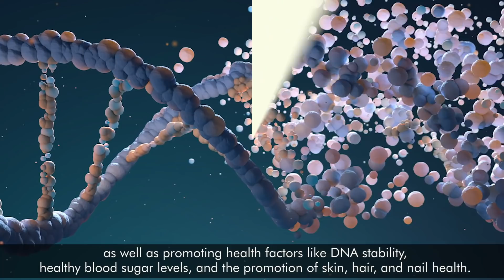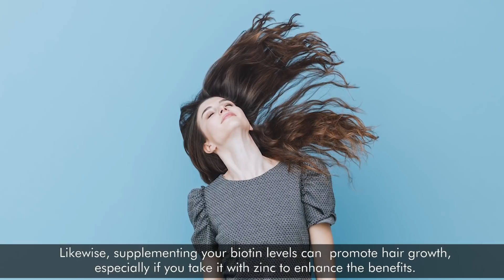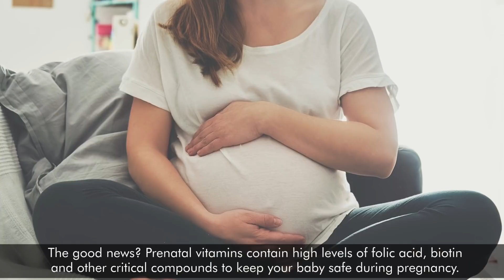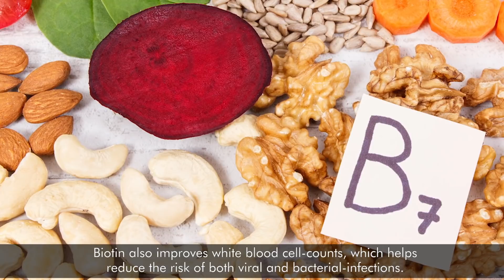5 Reasons You Should Get More Biotin Vitamin B7 In Your Diet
Your body can only function as well as you feed it, which is why it’s so important to give your system what it needs each day. Biotin (vitamin-B7) might not be a compound you consider often, but this nutrient plays a crucial role in your overall health. But what exactly is biotin?
Sometimes known as Vitamin-H, biotin is one of many B-complex vitamins, which are all the known water-soluble essential vitamins except Vitamin-C.
While B complex vitamins have wide-ranging roles within your body, they are all involved with the digestive process and help your system convert food into fuel.
Biotin itself is involved with breaking down fatty acids and amino acids for better metabolism, as well as promoting health factors like DNA stability, healthy blood sugar levels, and the promotion of skin, hair, and nail health.

Unlike many other vitamins, you can’t naturally produce biotin. And, as a water-soluble vitamin, biotin isn’t stored in your body tissues. This means that you need to take it in regularly through food to keep your levels high.

Let’s look closer at the most impressive health benefits of biotin.

1.Better Skin
Too little biotin in your body can lead to seborrheic dermatitis, a condition more commonly known as cradle cap. You might need to increase your intake if your skin and scalp have scaly, red-rashes. Adequate levels of biotin should clear-up the condition quickly and give you gorgeous, healthy skin.
2.Stronger Hair, Less Hair-Loss
While hair loss, also called alopecia, can have many triggers, your vitamin levels should not be discounted. Researchers have noticed a connection between low biotin levels and thinning, easily breakable hair. Likewise, supplementing your biotin levels can promote hair growth, especially if you take it with zinc to enhance the benefits.

3.Healthier Pregnancies/ Lower Risk of Birth Defects
Biotin deficiencies are bad news during pregnancies, and they can lead to long-term consequences for the developing baby. Research shows that too little biotin can lead to congenital disabilities, limb abnormalities, and cleft palates.
Part of the problem is that biotin breaks down faster in women’s bodies during pregnancy, so they need to take more than usual to keep their levels high. The good news? Prenatal vitamins contain high levels of folic acid, biotin and other critical compounds to keep your baby safe during pregnancy.
4.Helps with Thyroid Issues
The family of B vitamins is useful for protecting your system from gland problems, especially in regards to the thyroid. This means that experiencing symptoms such as trouble sleeping, inexplicable weight gain or loss and fatigue are all signs that your levels aren’t where they should be.
5.Improves the Immune-System
Low biotin levels can lead to a compromised immune-system, putting you at a higher risk of contracting diseases. Taking biotin, in contrast, increases your body’s production of antibodies and Th1 cytokines, which are compounds that trigger your natural immune response to fight viral or bacterial-infections.
Biotin also improves white blood cell-counts, which helps reduce the risk of both viral and bacterial-infections.